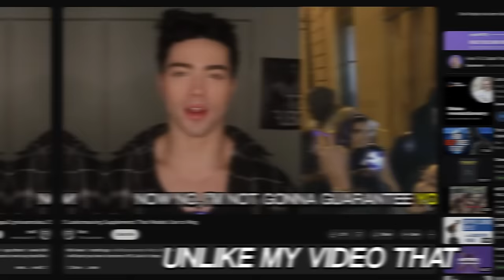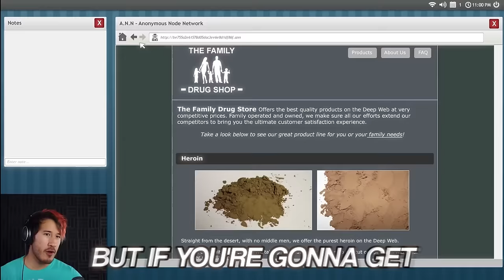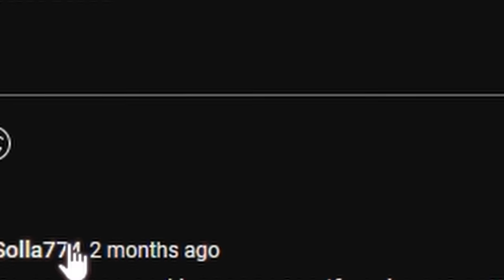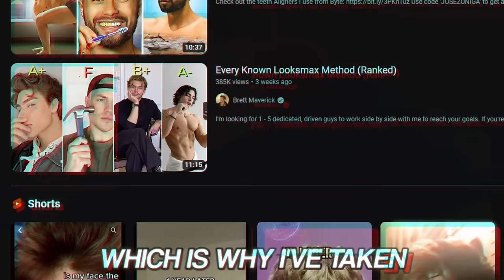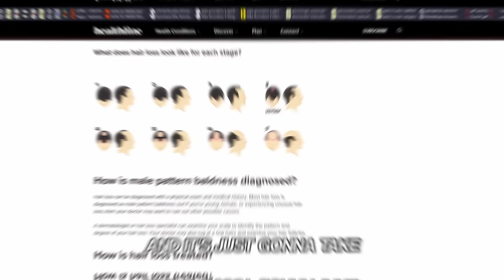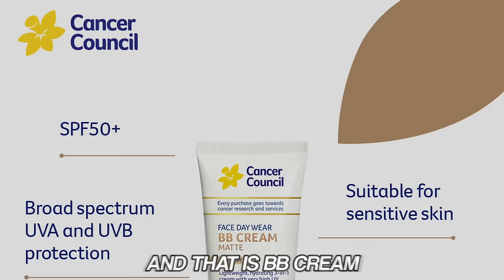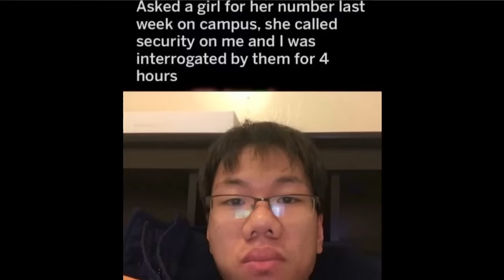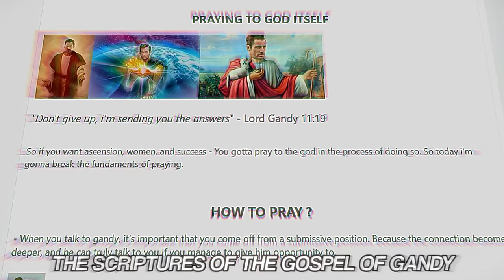The Looksmaxxing Tier List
now buy my jawline chewing gum and sea salt hair spray

0:00 Intro
0:35 The Cope Tier (C Tier)
3:21 The Bloat Tier (B Tier)
10:00 The Ascend Tier (A Tier)
23:15 The Slayer Tier (S Tier)
33:50 Outro